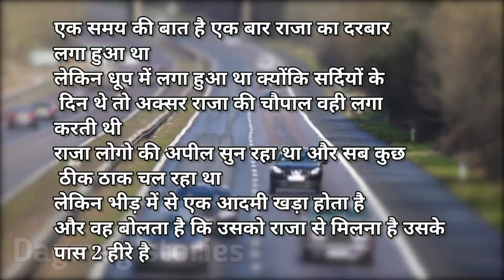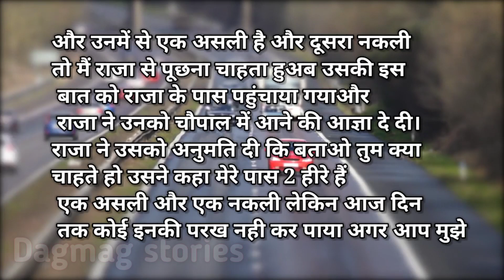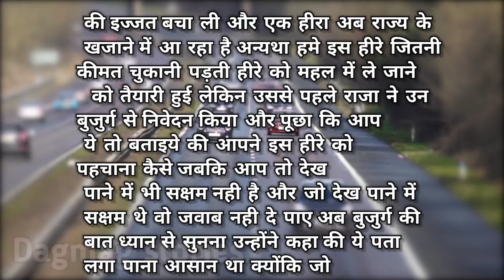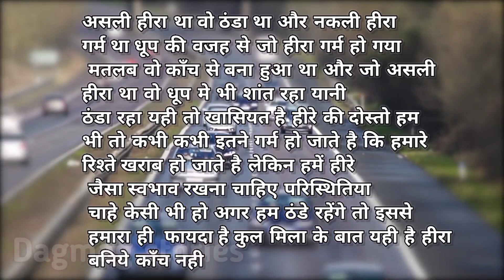आपको हीरे बनना है या काँच ये आपको तय करना है || Dagmag stories | Motivation speech | Heart Story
Dagmag meaning
Dagmag meaning in hindi
Touching speech meaning
Heart touching speech topic
chanakya neeti with the complete
new life motivation in hindi
heart touching speech on humanity
life motivation quotes
new life motivation video download
motivational quotes
motivational speech

heart touching story touching story panchtantra  stories stories in hindi hindi kahaniyan hindi kahani hindi moral stories moral stories raja ki kahani bhoot ki kahani suno kahani vrat katha,dharmik kahaniyan hindu dharmik kahaniyan hindi story telling love story prem khanai emotional story hania voice
dagmag stories